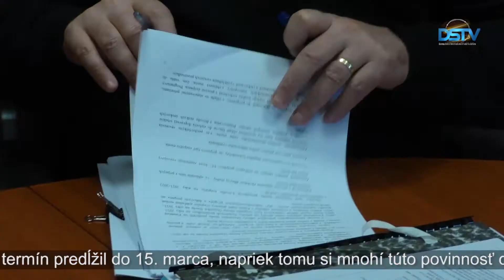Krátke správy – 13. 5. 2021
V Dunajskej Strede sa už po druhýkrát predĺžila lehota na podanie daňového priznania k dani z nehnuteľností; už je možné prihlásiť sa na očkovanie poskytované župnou mobilnou očkovacou jednotkou; v našom meste si pripomenuli koniec druhej svetovej vojny a víťazstva nad fašizmom skromným spôsobom; spoločná výstava Márti M. Kiss a Sándora Bugyácsa zavedie záujemcov do prírody – nasledujú krátke správy.